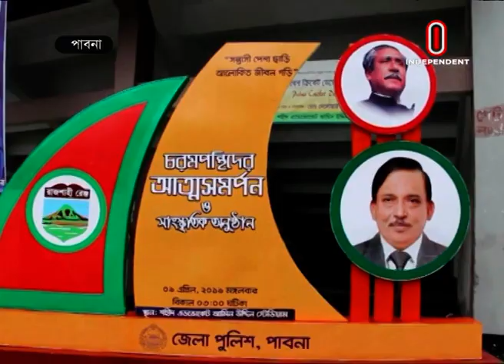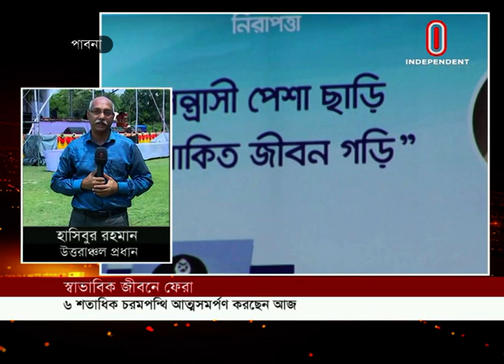NEWS AT 12 PM || দুপুর ১২ টার খবর || 09 April, 2019